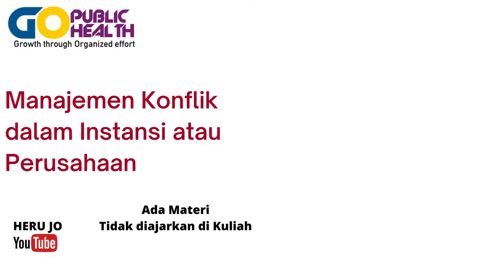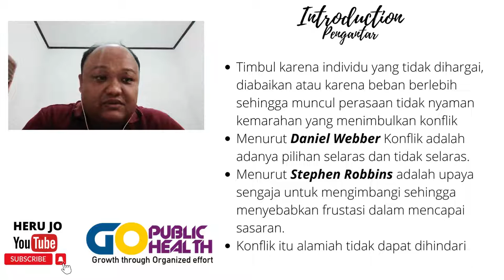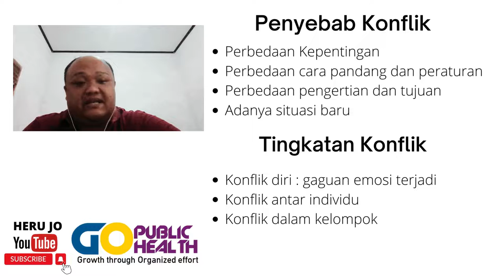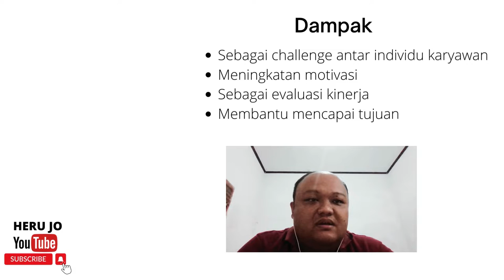Manajemen Konflik dalam Instansi atau Perusahaan